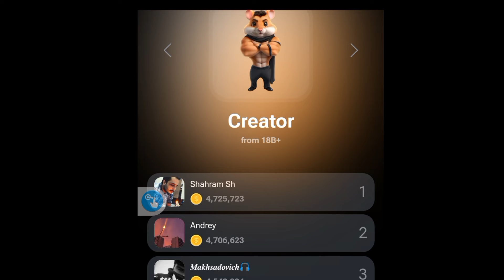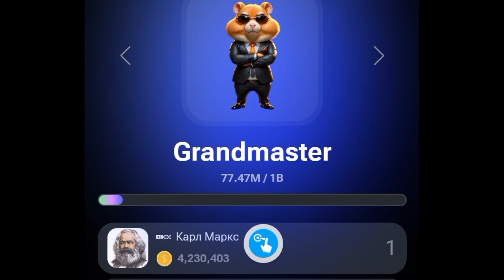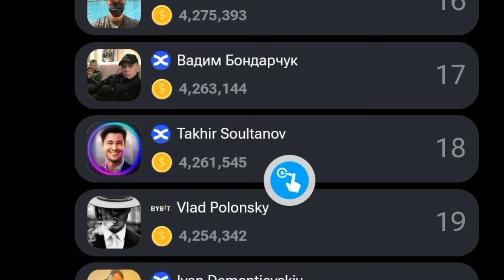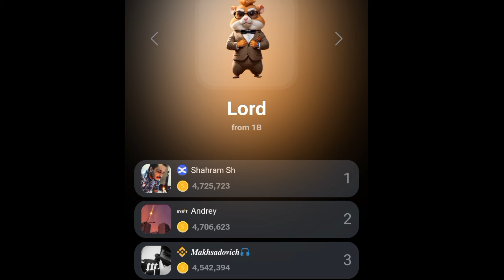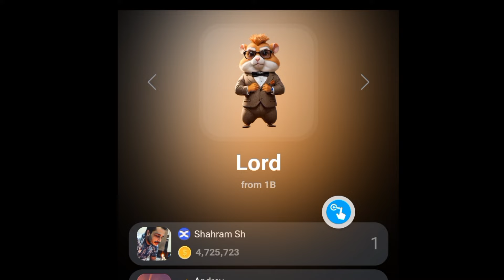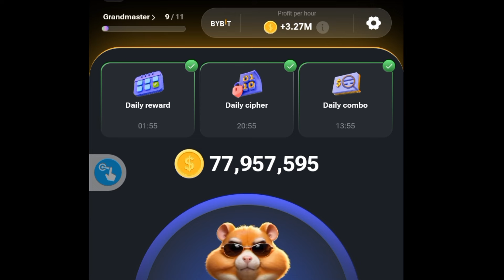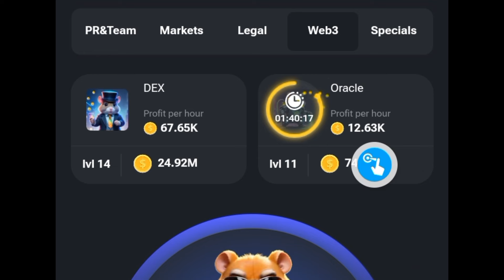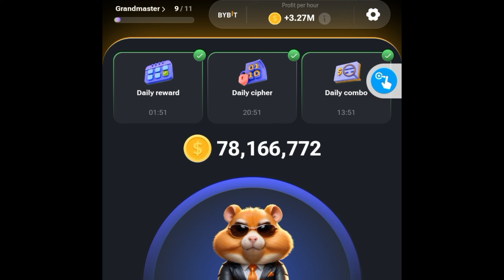HAMSTER KOMBAT: PROFIT PER HOUR OR LEVELS FOR AIRDROP ?